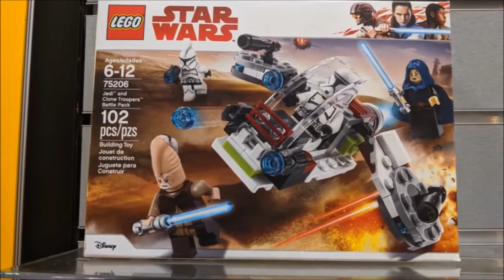LEGO STAR WARS 2018 Summer Sets (Летние наборы) | NEW YORK TOY FAIR 2018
Lego star wars summer sets (наборы лета 2018 года на конференции в Нью-Йорке)